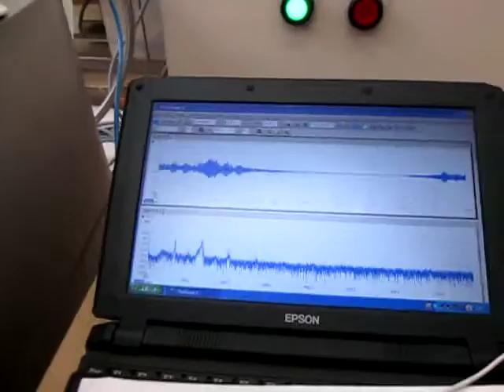超音波‹測定・解析›システム（超音波テスター） Supersonic wave system